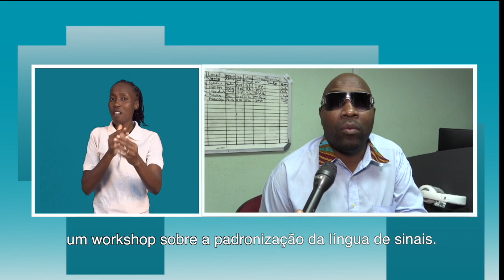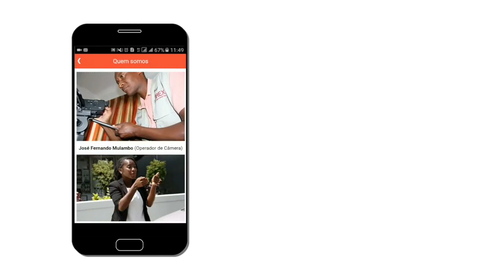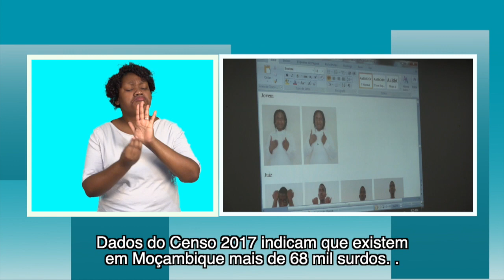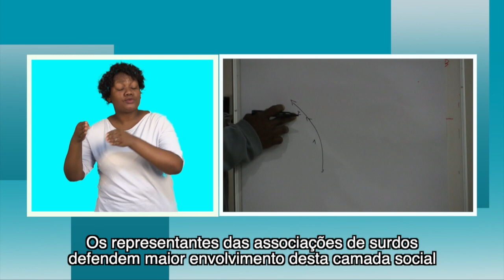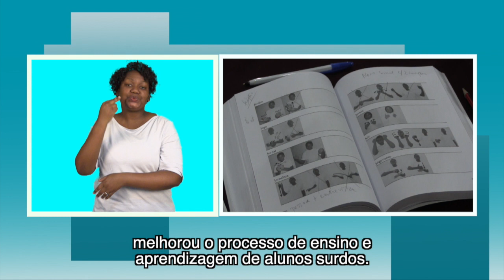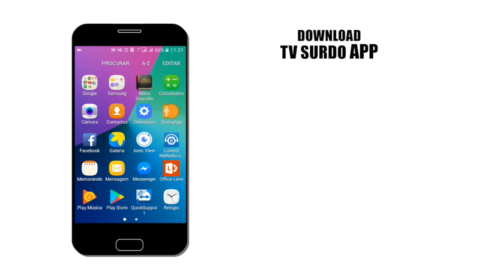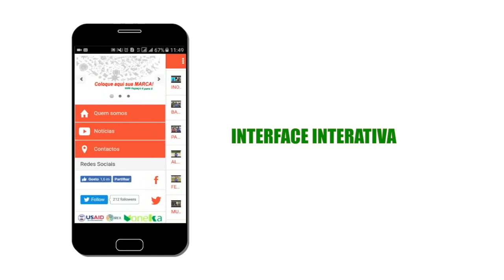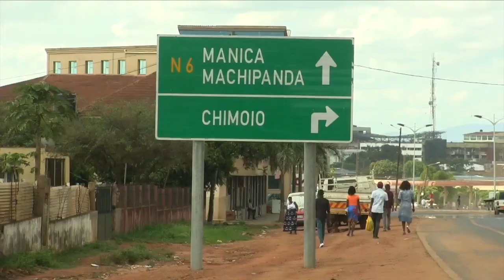PROGRAMA DA TV SURDO 26 06 2019